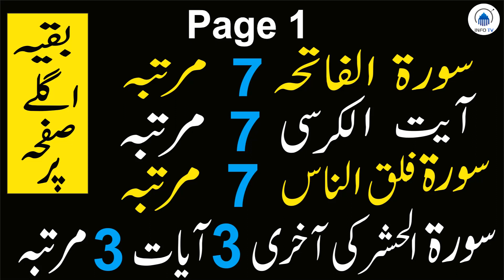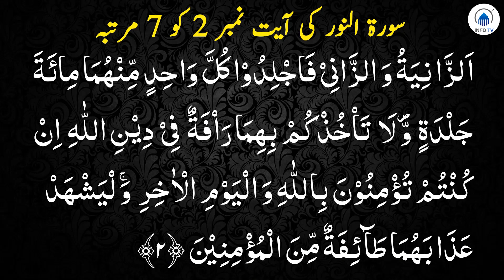Giants Having Sex With Girls | Ashiq Jin | jinnat ka zina | Jinnat ka Aurat Se Zina Karna in Urdu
Aj ki is video ham apko bata rahy hain k Ashiq jin ki kya haqiqat hain.
Ashiq jin aurto k sath kya kya karty hain
kya waqai jin larkiyo k ashiq ho sakty hain k ni?
or sath ham apko ye bata rhy hain k klya waqai ashiq jin larkiyo k sath hambistri kar skty hain ?
or ashiq jin ki alamat kon kon si hain
or iska mokamal ilaj kya hain janiye ye sab baty is video mein.